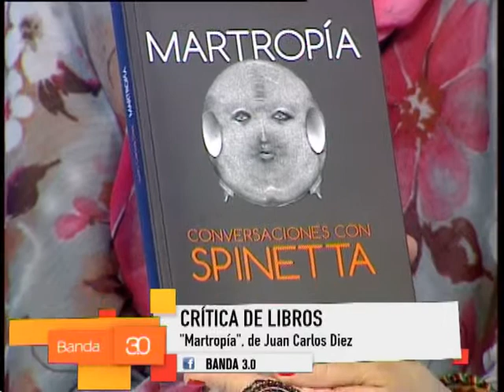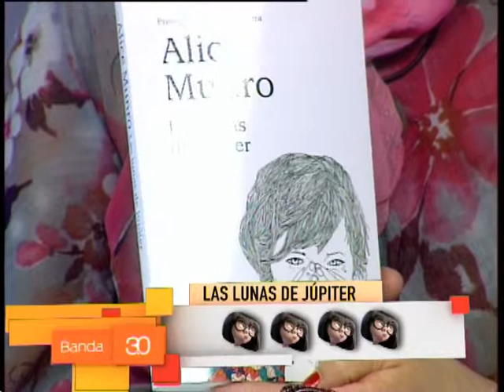SUSANA REINOSO 3-1 (1)